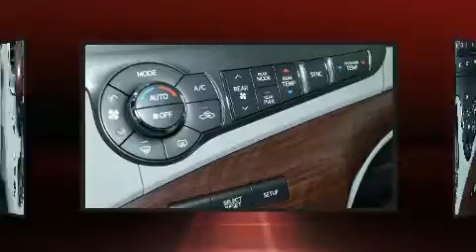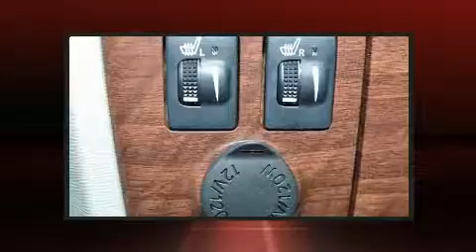2014 Toyota Sienna in Charlemagne Qc, QC J5Z 0B5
Découvrez la Toyota Sienna 2014. Cette fourgonnette 7 passagers affiche moins de 80 000 km au compteur. Sous le capot on retrouve un moteur 6 cylindres développant plus de 250 chevaux, ce qui vous offre une expérience de conduite confortable et fiable. Toyota a pris soin d'agrémenter l'intérieur d'équipement de premier plan, comme: des phares à extinction temporisée, des lampes de lecture avants et arrières, un compte-tours, le siège conducteur à commande électrique, le rétroviseur central avec fonction antiéblouissement automatique, hayon à commande électrique, et un système de surveillance de l'angle mort. L'habitacle propose de nombreuses solutions de rangement qui sont le reflet d'un souci élevé du détail. Comporte une télécommande intégrée d'ouvre-porte de garage, une autre des options distinctives de ce véhicule. Les garnissages de sièges de cuir de haute qualité ajoutent au confort, un luxe toujours apprécié du conducteur et des passagers. Ses élégantes roues en alliage contribuent à son efficacité dynamique. Le toit ouvrant à commande électrique permet de se rapprocher de la nature et d'humer l'air frais en un tour de main. Les coussins de sécurité gonflables latéraux et autres dispositifs de sécurté vous procurent une protection de haut niveau. Venez rencontrer notre expérimenté personnel des ventes qui se fait une obligation de répondre à vos besoins. Nous serons heureux de répondre à toutes vos questions. Prenez quelques instants pour effectuer un essai routier!